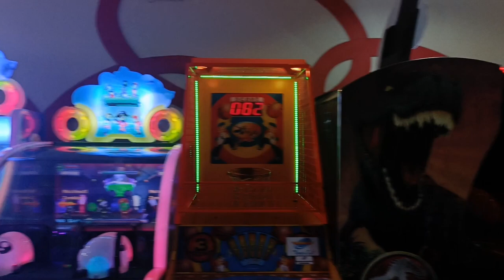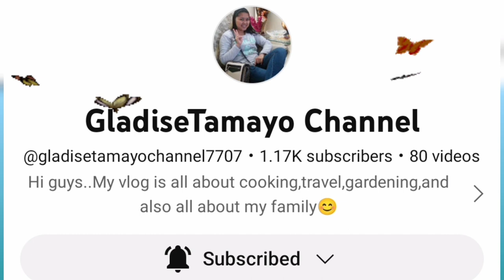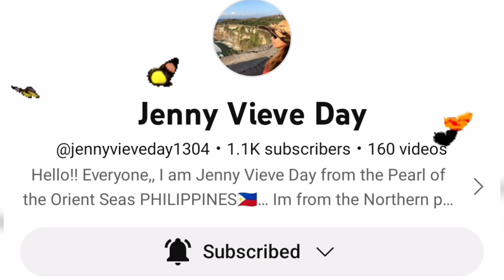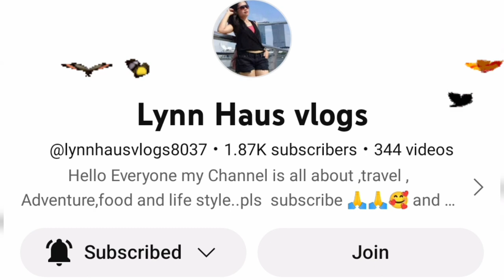SM city Rosales with my Family/ Mom kikays channel